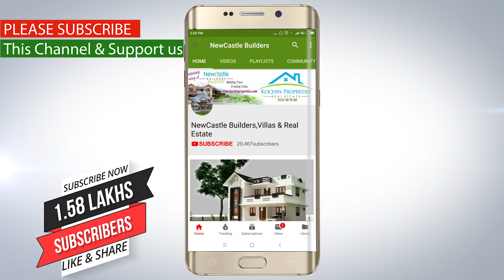New villa for sale ernakulam district perumbavoor kuruppumpadi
7.25 cent 2200 sqft 4 bhk price 84 Lakhs slightly negotiable.

Daily uploading new videos, new modern house design homes for sale.

home renovate n sale,house for sale in hyderabad 2020,